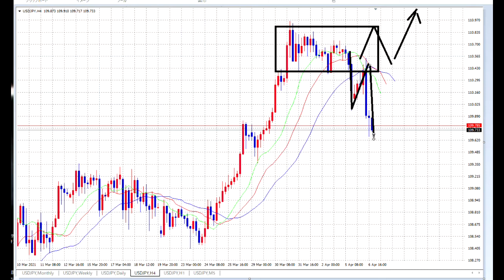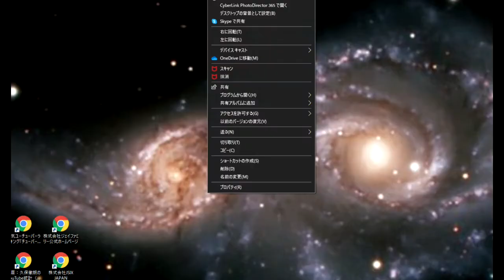【FX】再ブレイクで様子見